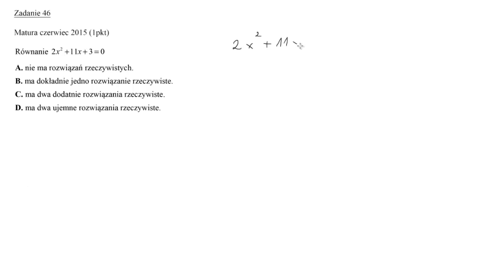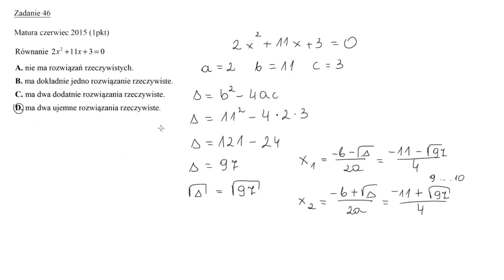Matura czerwiec 2015, poziom podstawowy, zadanie 6